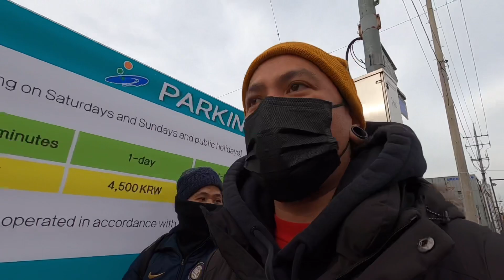KULANG NA SAHOD pt. 2 | EPS WORKER